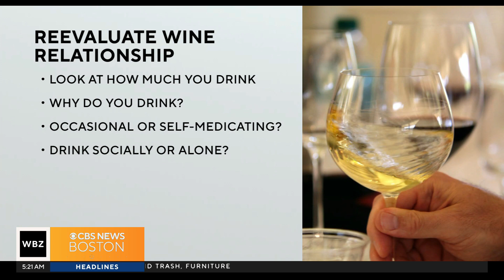'Mommy Wine Culture' concerns rise as new school year begins